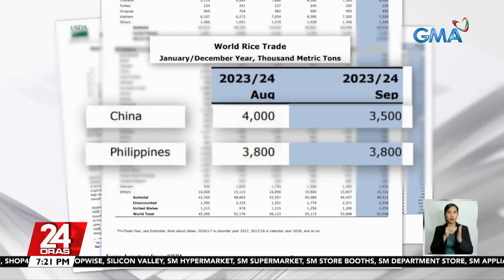Ilang rice retailer sa Pasay, Malabon at Marikina, nakatanggap na ng ayuda | 24 Oras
Sa gitna ng ulat na ang Pilipinas na ang numero unong importer ng bigas sa buong mundo, nanawagan ang isang grupo na magbitiw na bilang kalihim ng Department of Agriculture si President Bongbong Marcos.

Nagpapatuloy naman ang pamimigay ng ayuda sa mga rice retailer na apektado ng ipinatutupad na price ceiling.

24 Oras is GMA Network’s flagship newscast, anchored by Mel Tiangco, Vicky Morales and Emil Sumangil. It airs on GMA-7 Mondays to Fridays at 6:30 PM (PHL Time) and on weekends at 6:00 PM.